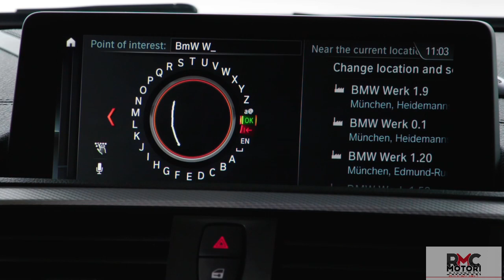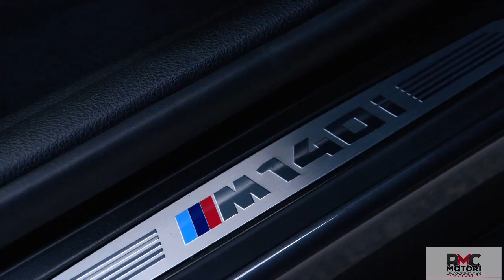La Nuova BMW serie 1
La nuova edizione del rappresentante più sportivo delle vetture compatte premium esordirà sul mercato nel luglio 2017 nella versione a 3 e a 5 porte. BMW scrive un nuovo capitolo di una storia di successo